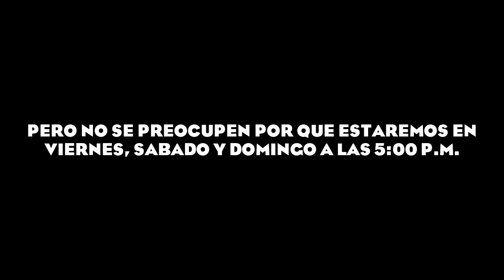Fin del Bloque de DJ Toon de Cartoon Network LA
Eso es todo xd :v